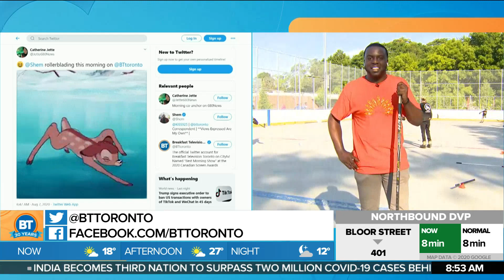The Best of Shem!